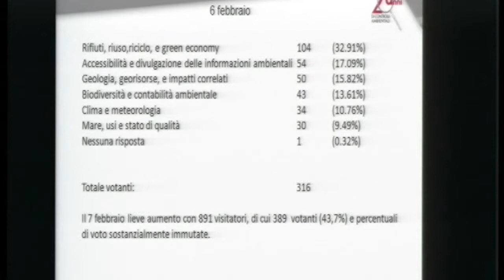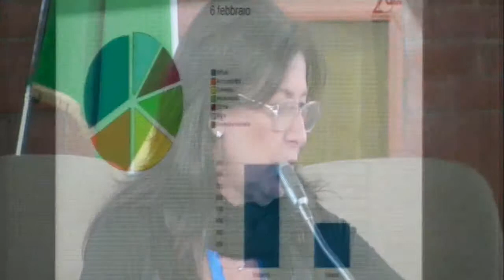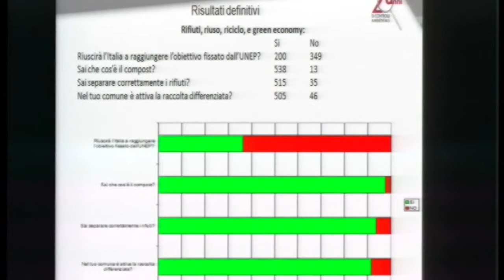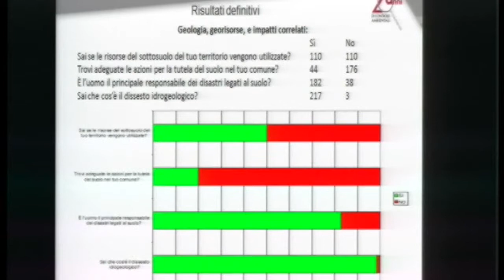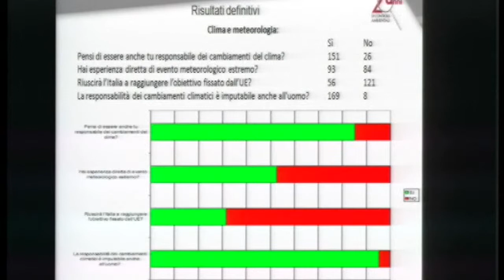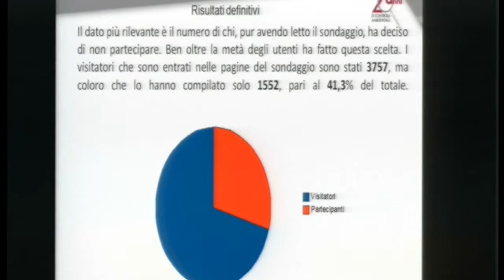Renata Montesanti - Responsabile Servizio Comunicazione ISPRA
Intervento di Renata Montesanti - Responsabile Servizio Comunicazione ISPRA alla XII Conferenza del Sistema Nazionale per la Protezione dell'Ambiente. Venti anni di controlli ambientali. Esperienze e nuove sfide